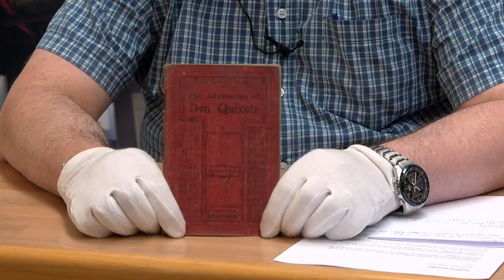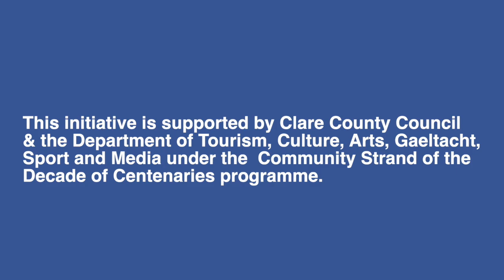‘Artefacts of the War of Independence: Doyle’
John Rattigan, Curator of Clare Museum, examines an interesting artefact – a schoolbook which belonged to John Joe ‘Goggles’ Doyle of Newmarket-on-Fergus.  John Joe’s copy of ‘Don Quixote’ contains some interesting drawings which shed a light on the influences on a schoolchild in the lead up to the War of Independence.